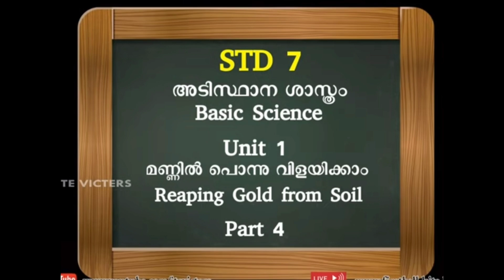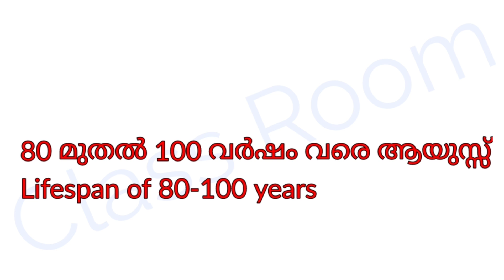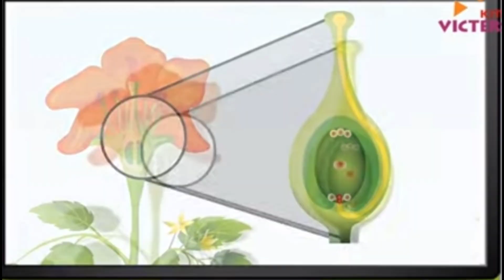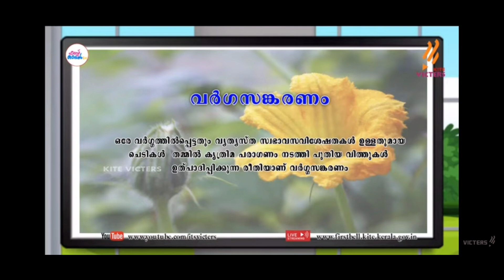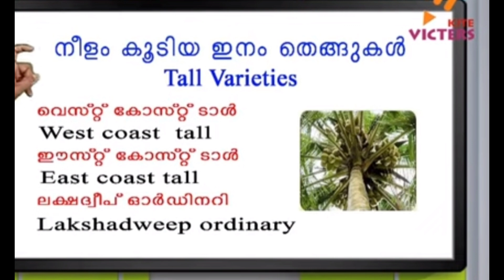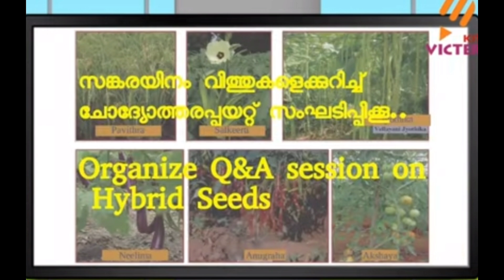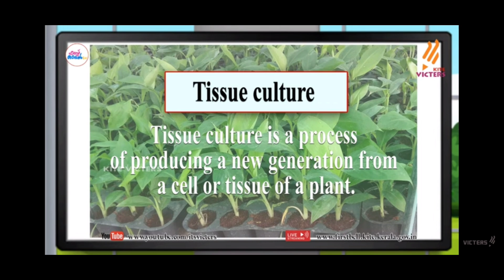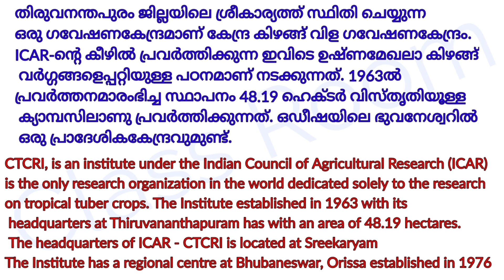Standard 7 Basic Science work sheet Solving Unit 1 Reaping Gold from the Soil part 4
Standard 7 Basic Science work sheet Solving
Unit 1 Reaping Gold from the Soil part 4 ‎
@Class Room
class room what's app group